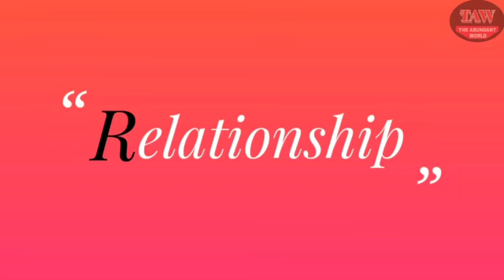CIRCLES POST MALONE 2 0 REMIX BY ALPHA 5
Artist: Post Malone
Album: Circles
Released: 2019
Genre: Pop music
Lyrics
Oh, oh
Let go
Source: LyricFind